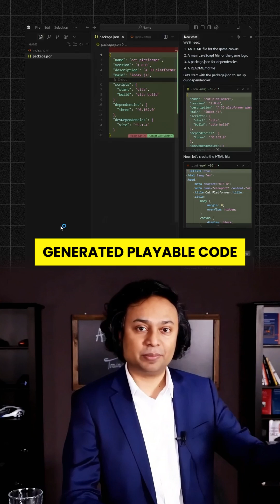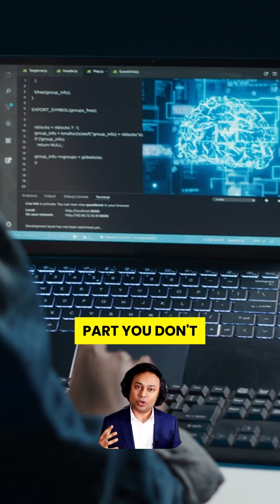How To Make A Full Game In 30 Minutes With AI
🚨 AI just made human game developers OBSOLETE.
This isn't sci-fi—it's happening right now. I used Cursor AI to build a fully playable Mario-style video game… in under 30 minutes… without writing a single line of code. 🤯

✅ AI generated the folder structure
✅ Installed the correct packages
✅ Wrote the game logic
✅ And gave me a LIVE playable link instantly

No coding. No dev team. Just one prompt.
This is called vibe coding, and it's rewriting the rules of game development forever.

By 2030, 80% of games may be co-built with AI—and you don’t need to be a developer to join in.
You just need to know what to type.

🎮 Ready to dream games into existence?